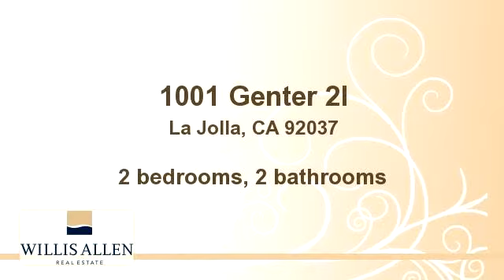La Jolla, San Diego Homes for sale - 1001 Genter 2I - CA 920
Very desirable floor plan at the Seville!  Large 2 Bedroom, 2 Bath with sparkling ocean views!  Spacious layout boasting large master suite with walk-in closet and an additional bedroom with light and bright eastern exposure.  Kitchen features corian counters and sunny breakfast room.  Large balcony off of the living room is perfect for dining al fresco and enjoying the gorgeous sunsets.  The Seville has recently been upgraded with remodeled lobby, library and newer gym.

Bedrooms: 2
Bathrooms: 2 bathrooms
Square Feet: 2115
Price: $1,175,000